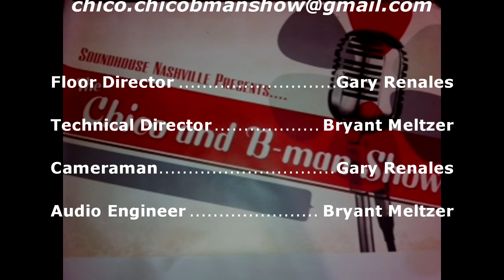Ep 133 Another Anniversary Laura Rabell Matthew McCloskey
Filmed in Nashville.  Original music performances by songwriters Laura Rebell and Matthew McCloskey.  Plus Chico and Bman.